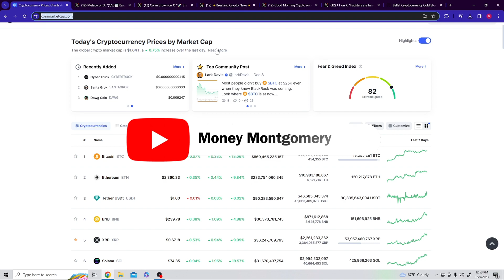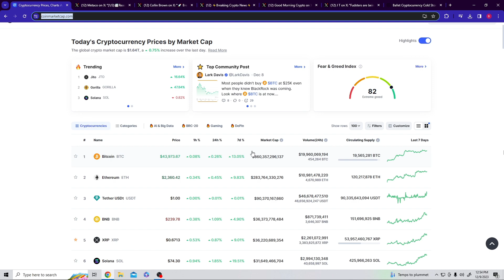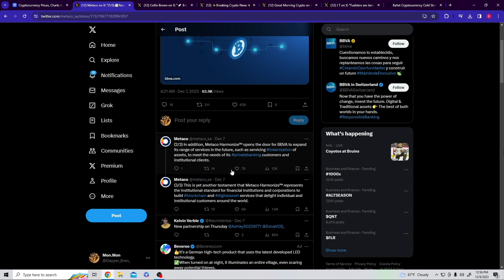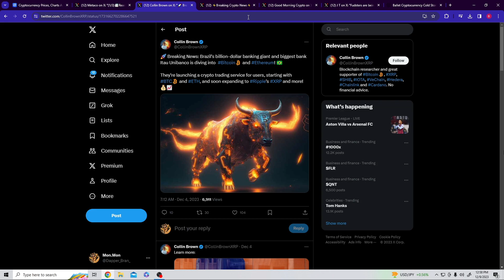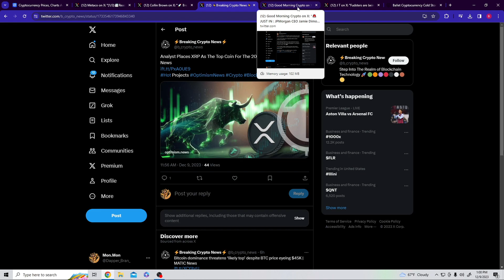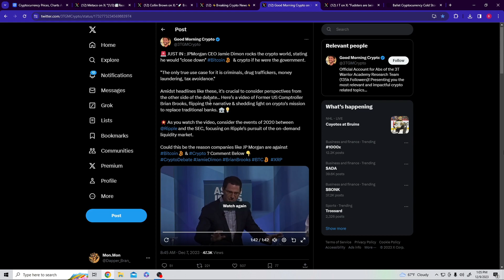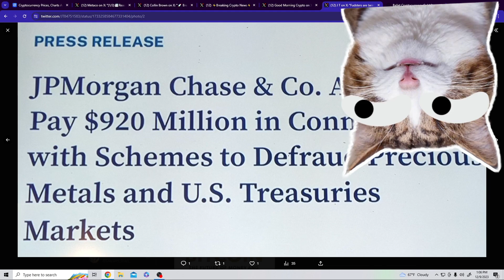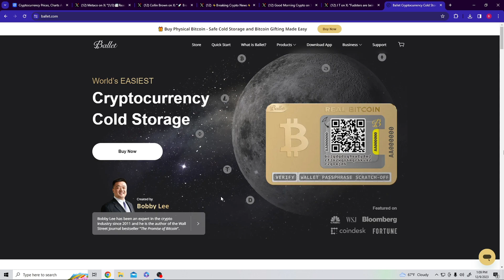RIPPLE XRP | Don't "BLINK" Price Surge Incoming!🚨 Get Ready for the Biggest Rally Yet!🔥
YESSSIR! Bring it in Family the "Bullish Crypto Super Cycle" is in full effect as BTC climbs above 44k and XRP breaks the key level of resistance over night reaching 69 cents. All while BBVA and Metaco Push forward into the tokenization of Assets officially and the Largest Bank In Brazil begins to push into the Crypto space preparing to bring Billions of Dollars into the crypto sector. We get a Break down of just why Crypto is so important to the financial space and discuss our plans and expectation as the Crypto Sector begins to BOIL! "The Greatest Generational Wealth Transfer is Happening"

I appreciate the support more than you know! The Retail SAGA is just beginning get ready to make money these upcoming months!

- 🚨🚨 Wonder where I preform my "Day trades" and "Swing trades" with 4am Pre-Market and Fractional Share purchase? Check out "Webull" , Click the link and receive 12 free shares to start your journey:

- 🧠Ready to start your crypto Journey and need a "Cold Storage Wallet" with maximized security while still being simple and easy to use?

🚨🚨🚨Feel Free to use my "Amazon Affiliate" links to take you directly to products I use daily in my financial Journey, this also helps to the support the channel and at no extra cost to you! Much love family!

-Laptop for Crypto Security
💕💕 -Ballet Wallet(Crypto Cold Storage)
💖💖 -Ledger Nano X(Crypto Cold Storage)
-External Storage

🐱‍👤✔ My Set up:

- Cooler Master Liquid Cooler
- Asus Prime Z390(Motherboard)
- RX 590(GPU)
- Corsair Vengeance
- Corsair RM750x(power supply)
- Samsung 970 EVO (SSD)
-Phanteks eclipse p300A( Case)
-Scepter Curbed 27' 75hz(monitor)